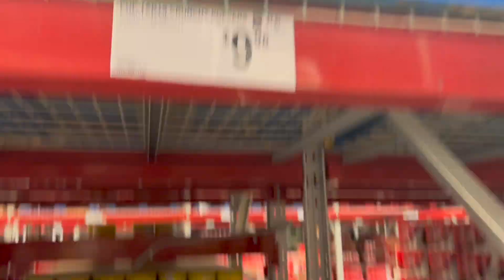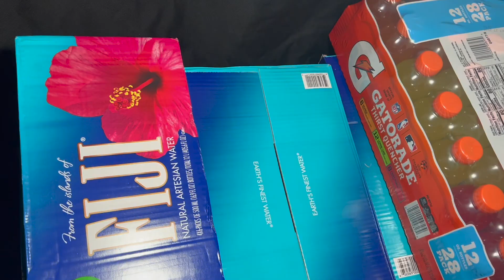Sams Club Haul | April Groceries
Hey loves I hope you all enjoy this video. In this video I went to Sams club and got bulk groceries. Honestly buying in bulk saves money and last longer. Let me know if you want me to try other grocery stores.
Leave a comment for video ideas if you have any.

Socials

Timestamp
00:00 - 01:58  Intro Going In Sam’s
02:00 - 03:59 Condiments/Can Goods
04:00 - 04:59 Freezer Food
05:00 - 06:17 Chips
06:18 - 7:25 Pasta
07:26 - 09:42 Drinks
09:43 - 10:28 Paper Plate/ Outtro